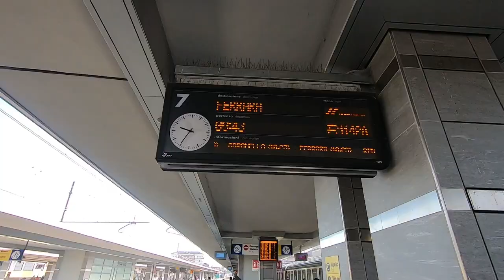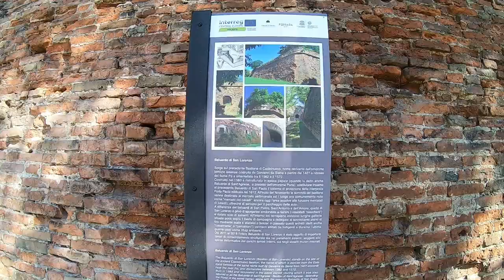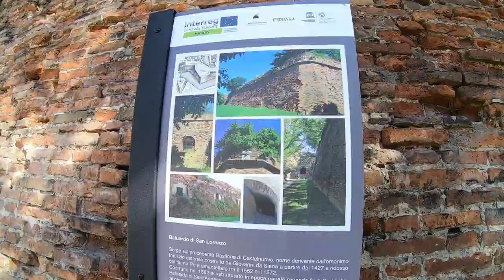FERRARA, ITALY - DAY TRIP FROM BOLOGNA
Hi everyone,

We are back with a short video from our day trip to Ferrara. It's such a charming city full of medieval architecture and it's only half an hour away from Bologna!
If you ever come to Bologna or Venice, try to visit this hidden gem for few hours. You'll absolutely love it!

Hamid & Kate
~Chasing the Moment